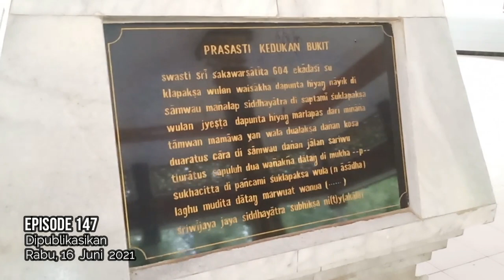Ulang Tahun Kota Palembang - Fakta Penetapan HUT (Hari Ulang Tahun ) Kota Palembang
Goresan cerito menyedihkan dibalik Hari Jadi Kota Palembang

cerito sedih dibalik Hari Jadi Kota Palembang, ngapo mang Dayat ungkapke ini, harusnyo kito patut bangga banhwa kota palembang dinobatke sebagai kota tertuo di indonesia, walaupun wong palembang dak tau dan  peduli tentang hal ini, Menyambut Hari Jadi Kota Palembang,  dak banyak ucapan apolagi pagelaran acara yang merayokenyo, ini cerito sedih pertamo, kisah sedih keduo bahwa hari jadi Palembang yang ditapkan tanggal 17 Jun,  jugo dak sesuai jikalau mengacu dari sisi Historis, hari jadi Palembang ditetapkan berdasarkan Prasasti Kedukan Bukit yang beranko 16 Juni, tapi ngapo jadi 17 Juni? Jangan sampe dak tau, demi meluruskan Fakta, tonton video mang dayat sampe abis
Apo kabar mang cek bicek salam sedulur dari mang dayat. Mabruk Alfa Mabru Kotaku Palembang tercinto, yang ke 1339 tahun, untuk versi mang dayat yaitu Hari Jadi Kota Palembang tanggal 16 Juni sesuai dengan Prasasti Kedukan bukit, tapi kalo ado mang cek bicek tetep tanggal 17 Juni, silakan, jangan sampe hal ini buat kito jadi dak bedulur, untuk asal muasalnyo dewek ditetapkan hari jadi Palembang Pada tahun 1971 pernah dibuat team penggagas mengenai penetapan HUT Kota Palembang ini, awalnya dimunculkan 4 Opsi yang kemudian dipilih salah sikoknyo, penetapan ini melalui rapat akbar yang menghadirkan tokoh-tokoh kota Palembang, cak mano nian penetapan HUP Palembang ini, untuk lebih jelasnyo kito tanyo ahlinyo mengenai ini,